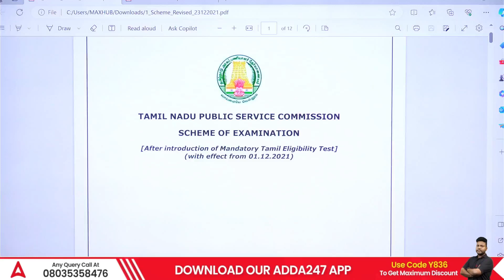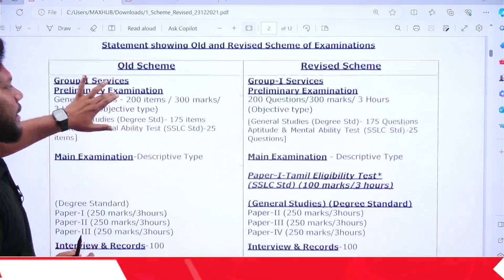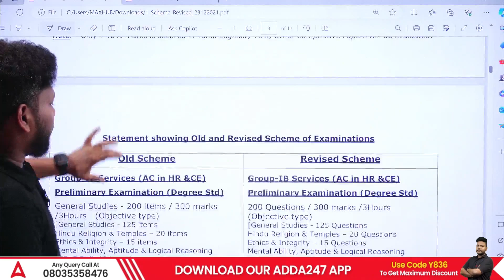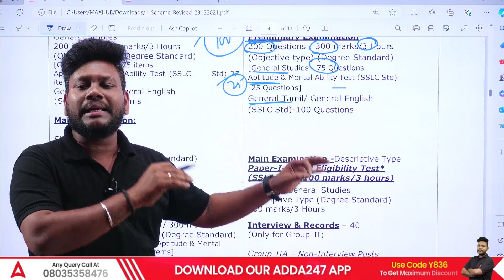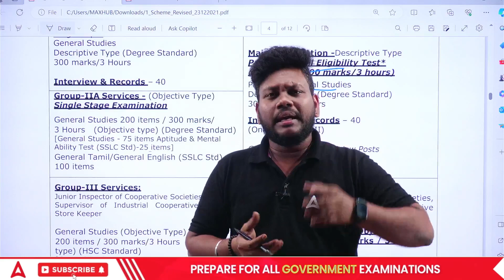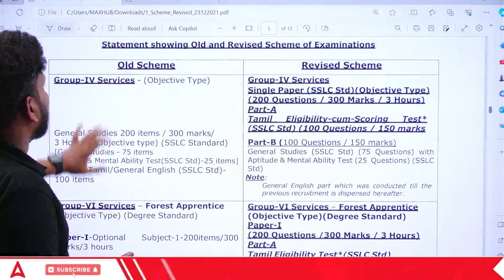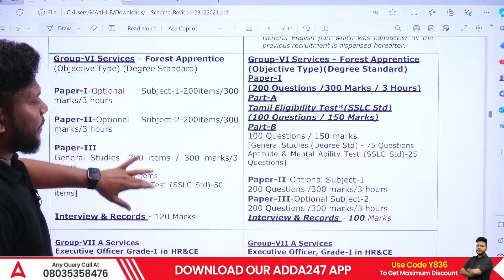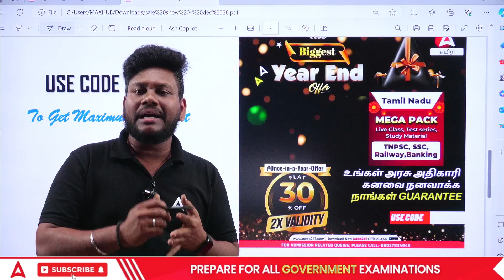TNPSC Exam Syllabus Explanation | Arunan | Adda247 Tamil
November Batches

Recorded Classes